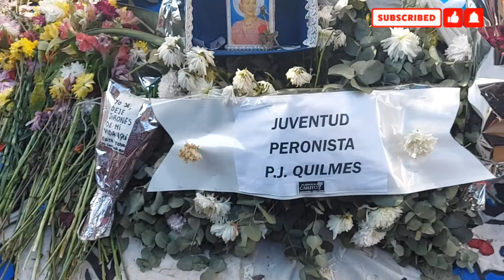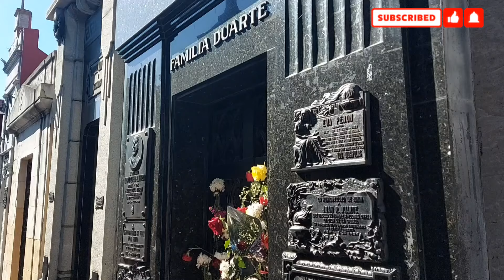La Verdadera Tumba en la Actualidad de Eva Duarte de Perón !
gracias a todos por seguir apoyando el Canal, hay para todos los gustos y en este video les dejo la verdadera Tumba de evaperon en la Actualidad 2022 luego del suceso de santaevita

Deja tus comentarios los leooo🤗